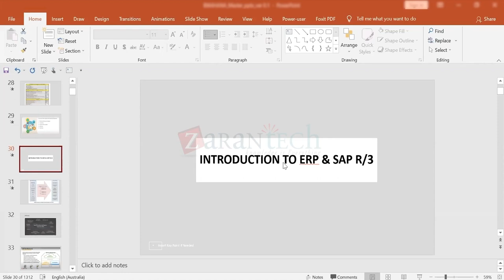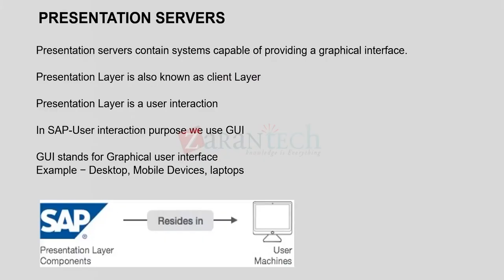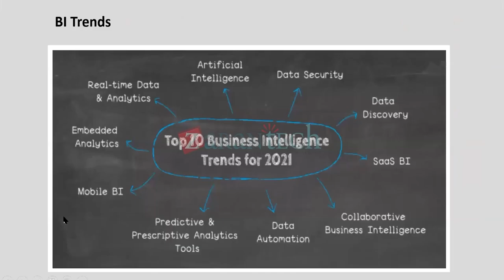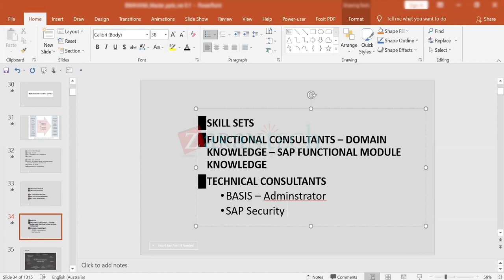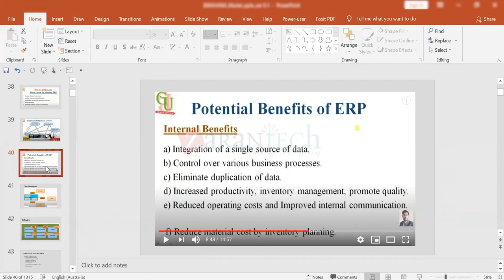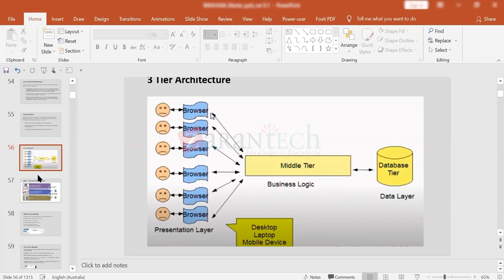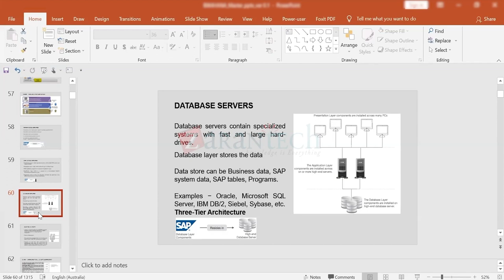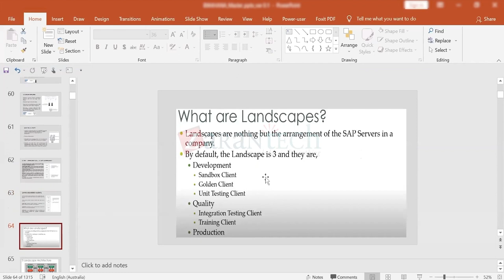Introduction to SAP ERP and SAP R/3 | SAP BW/4HANA | ZaranTech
In this video on "Introduction to SAP ERP and SAP R/3," we'll dive into the foundational aspects of SAP's enterprise resource planning systems. Whether you're new to SAP ERP and SAP R/3 or looking to enhance your understanding of these powerful business solutions, this video is for you. We'll explore the evolution of SAP R/3 to SAP ERP, the core modules, functionalities, and how these systems help organizations streamline their business processes and improve operational efficiency.

✅ What is SAP BW/4HANA?
SAP BW/4HANA is a next-generation data warehouse solution built on the SAP HANA platform. It is designed to provide organizations with a modern, high-performance, and scalable platform for data warehousing, analytics, and data-driven decision-making. BW/4HANA represents a significant evolution of the traditional SAP Business Warehouse (BW) solution, optimized for the capabilities of the SAP HANA in-memory database.

✅ About the SAP BW/4HANA Full Course
Leading companies need Data Management solutions for Analytics that have the potential to process and manage internal and external data of various types in multiple formats merged with data from traditional internal sources. SAP HANA has launched the next generation of SAP Business Warehouse called SAP BW/4HANA which runs only on SAP HANA. It provides new altitudes of simplicity for developing and operating data warehouse solutions with variable data management potentialities in a modernized user experience. Our training will help Trainees in attaining knowledge of the core concepts of SAP BW/4HANA. Enrolled Trainees can explore the new handling and functionality changes that occurred from SAP BW powered by SAP HANA to SAP BW/4HANA.

✅ Benefits of this, SAP BW/4HANA Full Course
👉Understand the new data models or functions and distinct features of SAP BW/4HANA.
👉Learn new Data Warehousing concepts on BW/4HANA, on native SAP HANA, or in mixed scenarios
👉Gain the ability to enable assistance for migration projects to SAP BW/4HANA from the application side
👉Master in core concepts of SAP BW/4HANA like new Real-time Streaming based on Smart Data Integration, Data Provisioning methods, and Big Data interface

✅ Features of SAP BW/4HANA Full Course
👉Course Duration - 35 Hours
👉 Assessments
👉 Lab Documents
👉 Certification Q&A
👉 Course Completion Certificate
👉 E-Books
👉 Certification Guides
👉 Configuration Docs
👉 Cheat Sheet